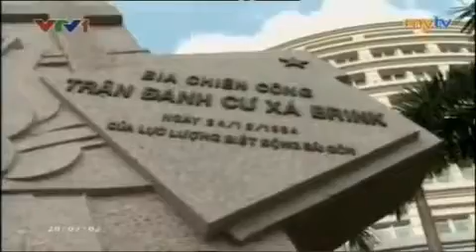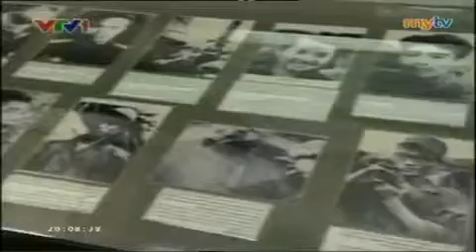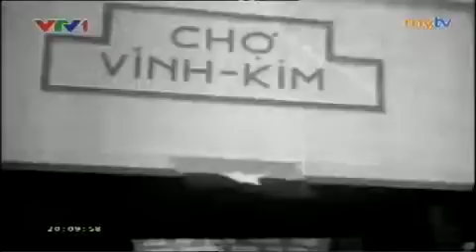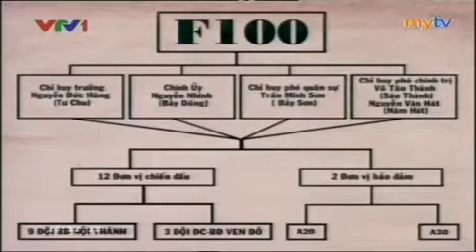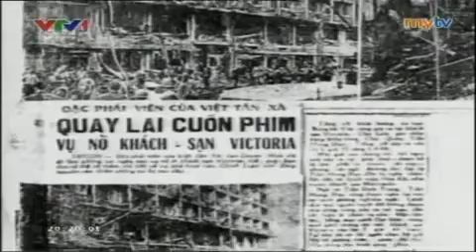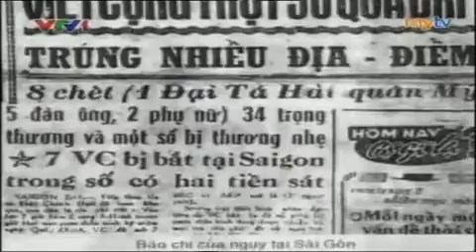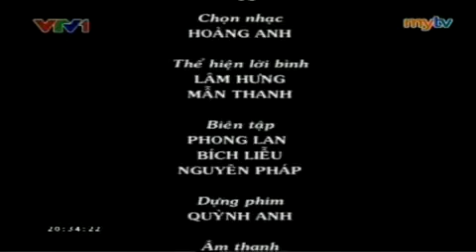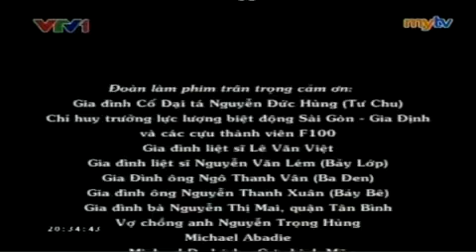Phim tài liệu Biệt Động Sài Gòn - Tập 4